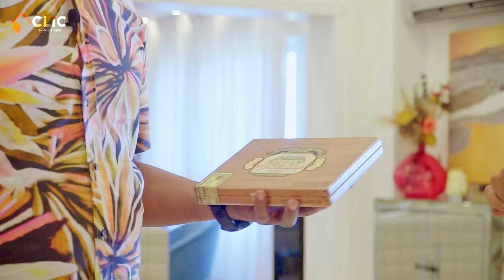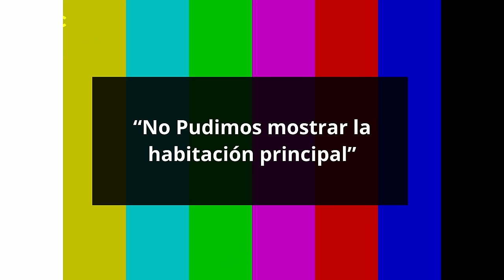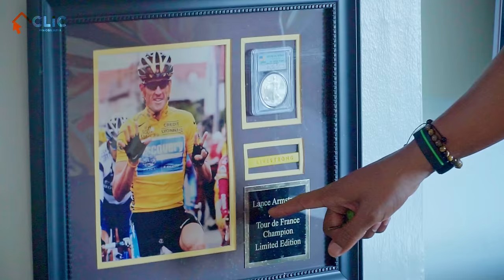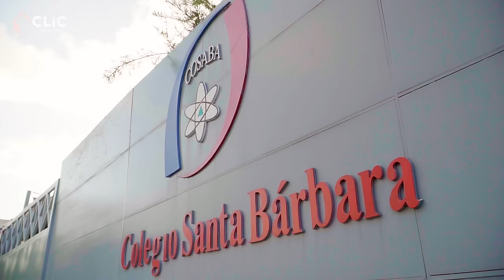¡Mira lo que Octavio Dotel ha hecho con su dinero! 🤩 Penthouse, Colegio, más 👏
Descubre el espectacular hogar de Octavio Dotel, ex lanzador de Grandes Ligas, en La Anacaona. Este impresionante apartamento de 3 niveles fue adquirido por Dotel con su primer contrato. Además, te llevamos a su colegio Santa Bárbara y a su orgulloso gimnasio.

Aunque podemos percibir un estilo de vida lujoso, Dotel muestra que tiene los pies en la tierra y un gran respeto por el dinero, la familia y la vida en pareja. ¡Ya lleva 20 años casado con Massiel Javier y juntos han criado a 3 hijos! Su hijo mayor ya está jugando pelota, pero Dotel insiste en que no descuide sus estudios.

En el video, Octavio nos muestra sus rincones favoritos de la casa. Después de comer, se relaja jugando Candy Crush mientras su esposa siempre le encarga tareas, ¡es típico de la vida en pareja!

Dotel también comparte sus pensamientos sobre los esteroides y la constante lucha que los peloteros enfrentan con cada revisión, que a veces invade su privacidad e intimidad. Pero entiende que es parte del proceso y de los sacrificios necesarios para ser un pelotero de Grandes Ligas.

En la conversación, Octavio resalta la destacada carrera de Pedro Martínez, los caprichos de Alex Rodríguez y la intensa rutina de entrenamiento de Albert Pujols. Además, habla de su propia rutina, que solía mezclar con mucha diversión y vida nocturna. Sobre "Big Papi", David Ortiz, comenta que siempre ha actuado de esa manera, rodeado de gente y mostrando opulencia.

Dotel es un fanático de la bicicleta y se le ha visto disfrutando del senderismo. También ha invertido considerablemente en este pasatiempo. Explica por qué invertir en bienes raíces es una excelente opción y revela que decidió crear el colegio Santa Bárbara por su hermana, quien estudió para ese propósito. Se hizo cargo y hasta el día de hoy, "El Genuino" considera que ha sido su mejor inversión, no solo desde el punto de vista económico, sino también por el impacto positivo en la comunidad estudiantil y el cuerpo docente.

El gimnasio también forma parte de su proyecto. Pudimos ver cómo su rostro se llenaba de orgullo al visitar el espacio y presenciar a las niñas y adolescentes entrenando. Cuando habla de representar al país en competencias internacionales, se nota la satisfacción en su rostro, que va más allá de lo meramente económico.

Agradecemos a Octavio Dotel y a su esposa Massiel Javier por permitirnos adentrarnos en su hogar, mostrando parte de su intimidad y sostener una conversación sincera, sin poses, para el disfrute de toda la familia de CLIC Inmobiliaria. ¡Ya se han convertido en fanáticos de nuestra sección CLICVIP!
Más Información sobre la Gimnasia en IG @odgymforkids y el Colegio Santa Bárbara @colegiosantabarbarard y teléfono para más información aquí 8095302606

Por si deseas adelantar a alguna parte de mayor interés aquí los tiempos

00:00 INTRO
02:24 Llegada a la casa
03:40 La Bicicleta
08:40 Conversando en la Sala
12:15 El Comedor Candy Crush
17:30 La Cocina - Los limoncillos
20:00 La Escalera - Las inversiones de Dotel
22:13 El Family - tema esteroides
25:50 La terraza - lo peor del beisbol
30:00 Las Tentaciones
36:05 Se la pegué porque le faltó a Pujols 🤣
43:19 El área social - Eres tacaño?
46:50 Atención los que deben dinero!
49:30 David Ortíz, el perreo
53:20 El Billar
54:45 Qué pasó en el Clásico Mundial
1:05:38 Me humilló por un cubetazo de cerveza en Eclipse
1:08:05 La piscina - Los calzoncillos de la suerte
1:11:43 Llegamos al Colegio Santa Bárbara
1:17:50 Brincando en el Gimnasio
1:22:34 Fernando Tatis
1:24:00 Consejo - La calle nunca se va a Acabar!
1:32:14 Recorrido final por la casa

Somos CLIC Inmobiliaria, el inmueble que buscas a un CLIC de Distancia!